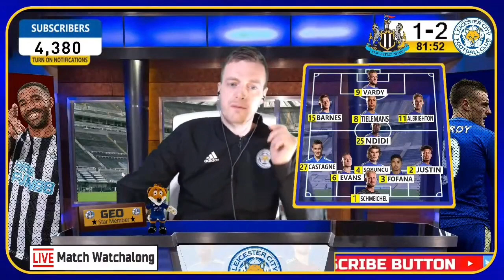Late Newcastle Goal Isn’t Enough As The Foxes Steal The Show! Leicester 2-1 Newcastle | HIGHLIGHTS!